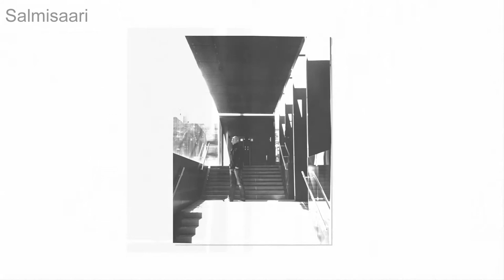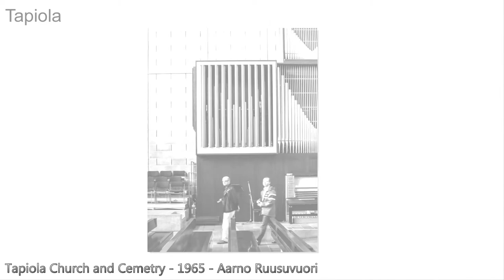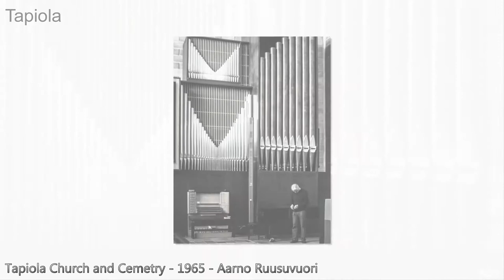Helsinki architecture Part 1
Architecture in Helsinki. with pictures from Bulevardi, Salmisaari and Otaniemi, with the Otaniemi Chuch- and Cemetry by Aarno Ruusuvouri as a main object.